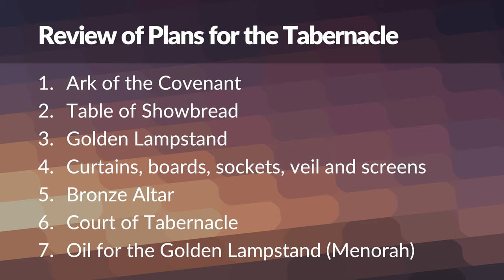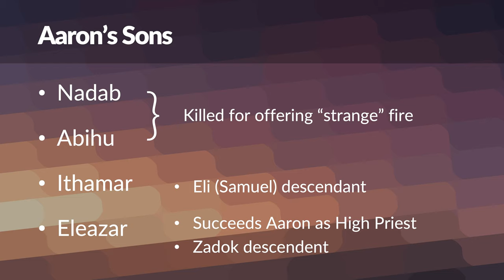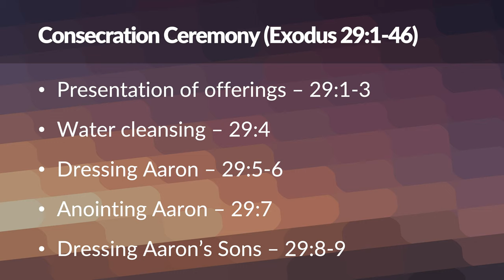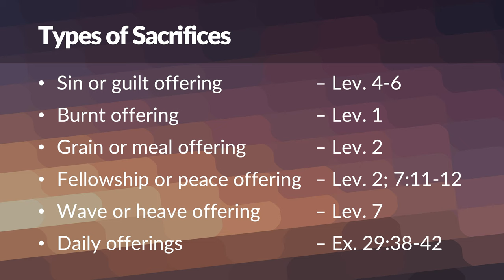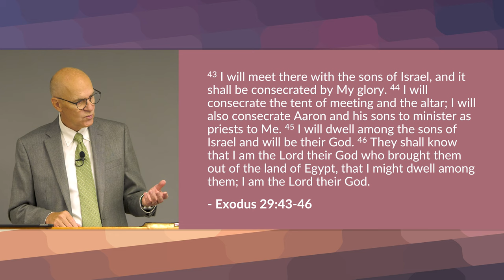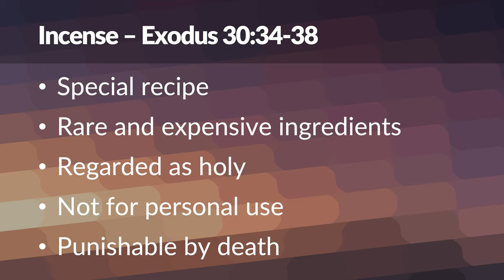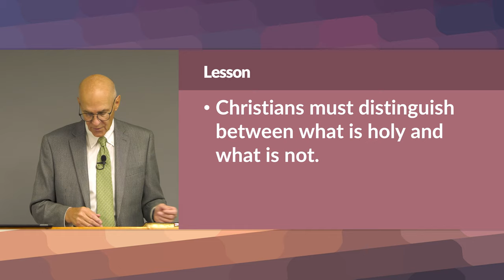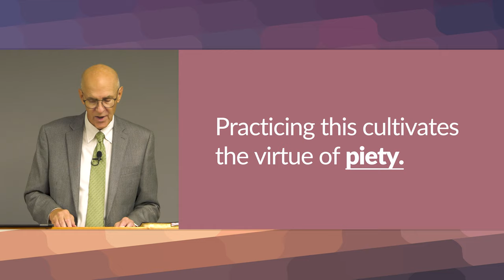God Gives Moses the Plans for the Tabernacle: Part 2 (Exodus 25-31) – Mike Mazzalongo | BibleTalk.tv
Mike reviews the priestly garments, the consecration process, types of sacrifices and God's final summary and instructions to Moses. (Exodus 25:1-31:18)